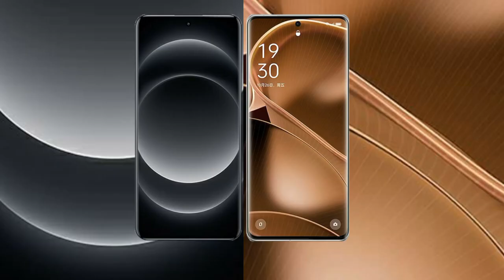Xiaomi 14 Ultra vs Oppo Find X6 Pro Review